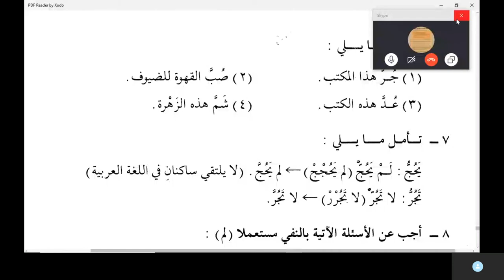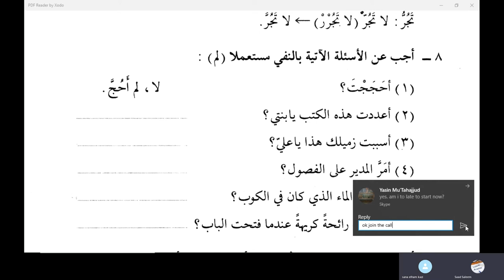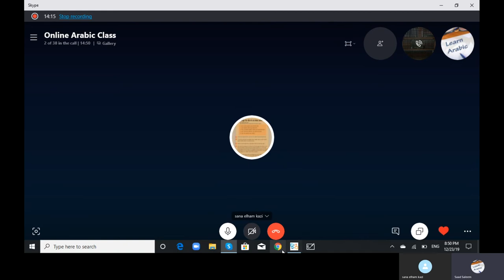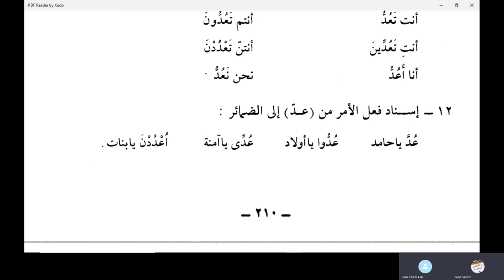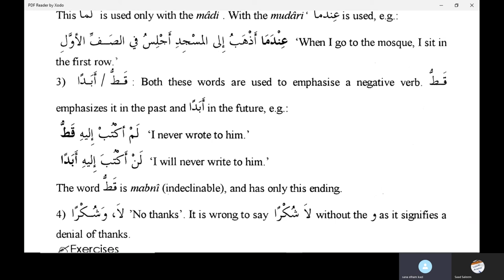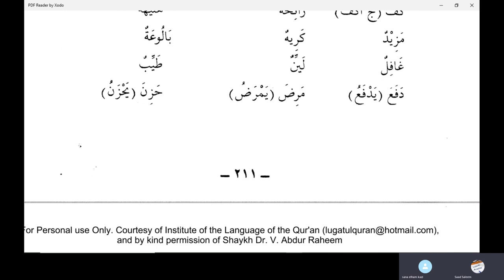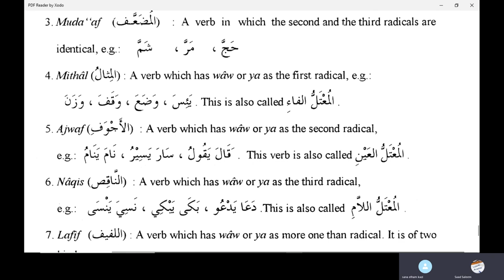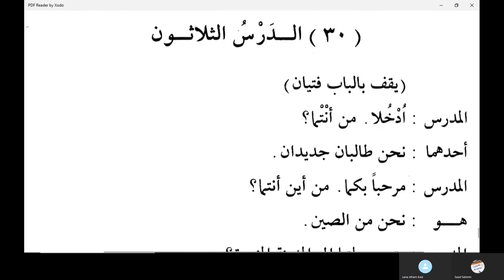Jamal Arabic Course Class 173 - Madina Book Duroosul Lughtil Arabiyyah book 2 Ad Darsu 29